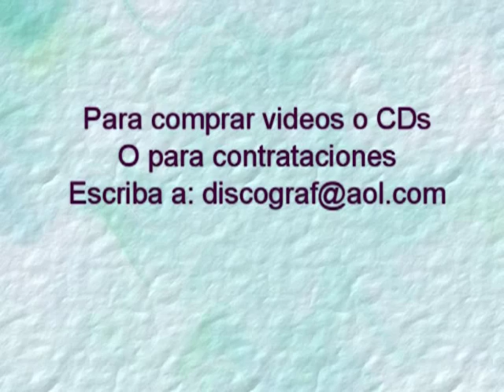LUIS GONZALEZ (el pegajoso) y su acordeon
EL MERENGUE DEL PAN interpretado por Luis González (el pegajoso) y su acordeón y de su propia inspiración.  Existen muchos tipos de mengue y este es una variación de gran popularidad.   Luis González es un genial artista de San Lorenzo, Puerto Rico.  Su grupo amenizan fiestas ya sea de quinceañeras o cualquier otra ocasión.  Para contrataciones, o compra de video envié un correo electrónico al cuidado de; . El canal de LATINOSOMOS promueve la diseminación de nuestra cultura hispánica.  Por esa razón llevamos este video como un mensaje musical de este gran artista boricua a través de este medio de YOUTUBE.  El merengue es oriundo de Santo Domingo pero los boricuas lo han adoptado como si fuera suyo.  Muchos grupos merengueros nacieron en Puerto Rico y le han dado la vuelta al mundo.